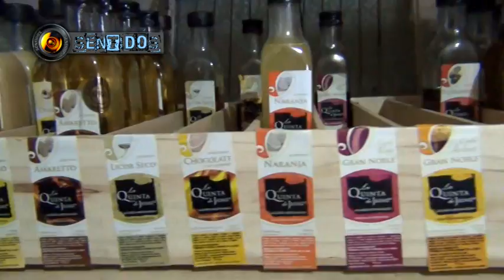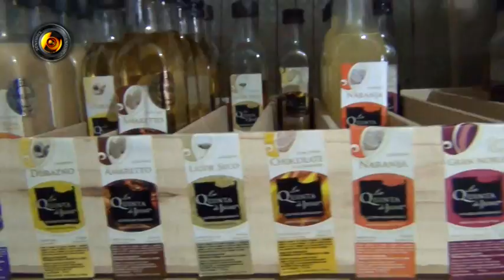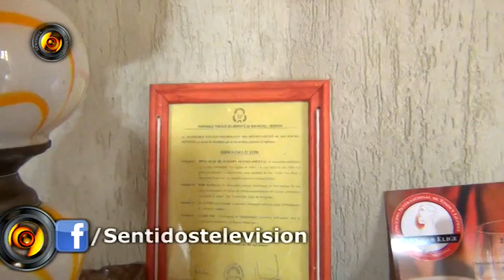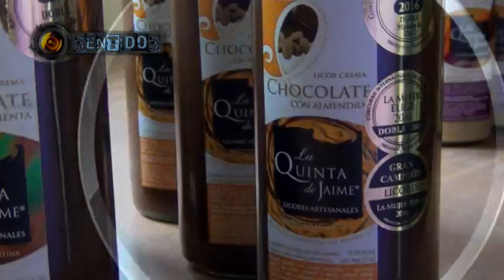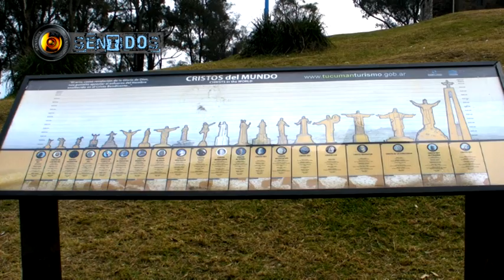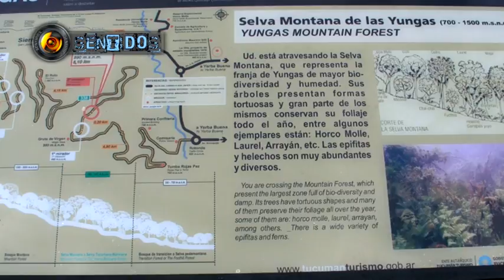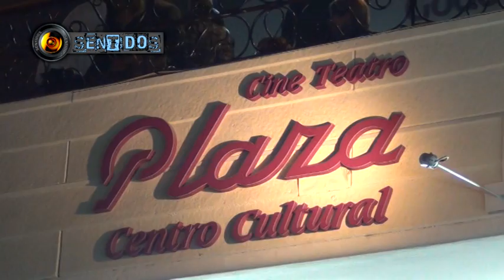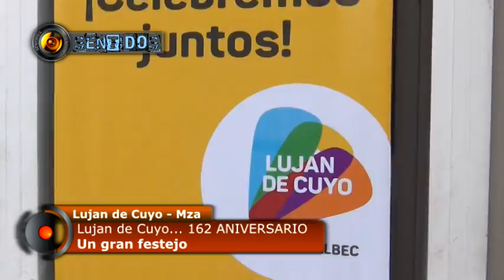sentidos - programa 076